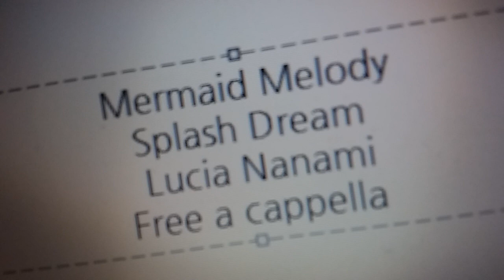マーメイドメロディーぴちぴちピッチ - Splash Dream - 七海るちあ Free a cappella フリーアカペラ